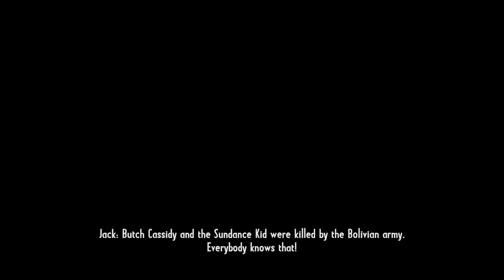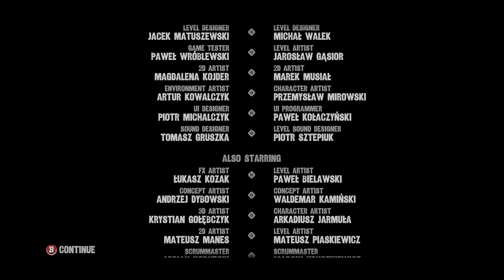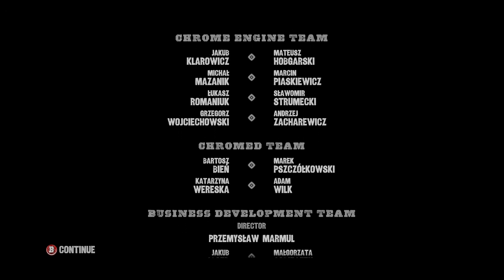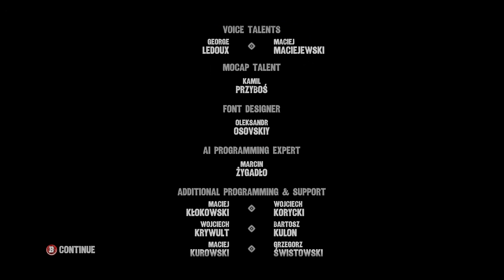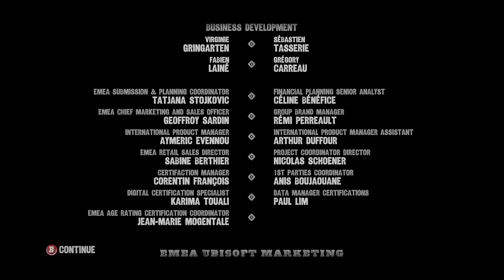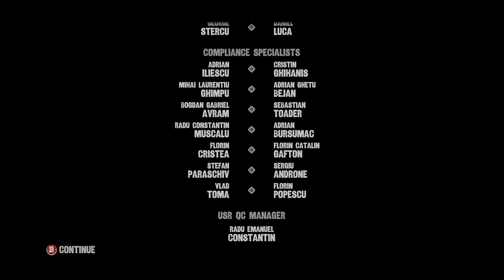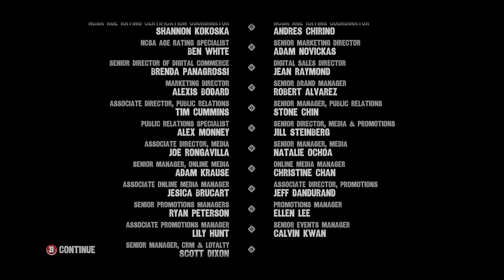Call of Juarez Gunslinger Gameplay Walkthrough - Part 16 Revenge Ending Let's Play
Call of Juarez Gunslinger Gameplay Walkthrough - Part 1 Episode 1 Billy the Kid Let's Play Commentary

Call of Juarez Gunslinger Walkthrough! Walkthrough and Let's Play Playthrough of Call of Juarez Gunslinger with Live Gameplay and Commentary on PS3, XBOX 360 and PC in high definition.